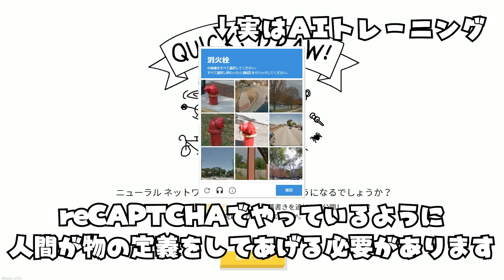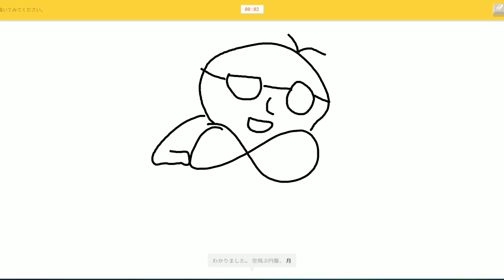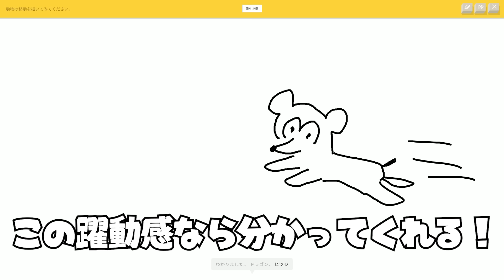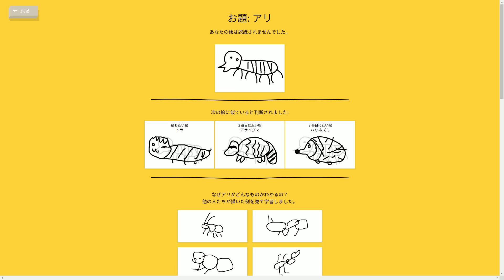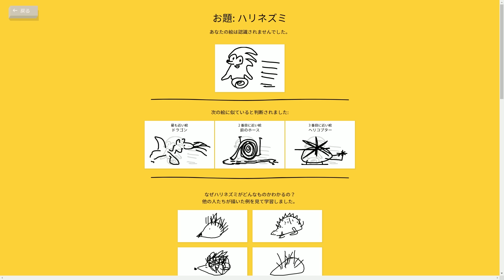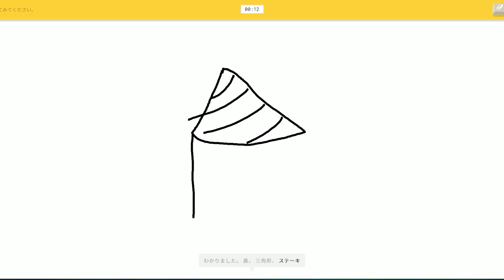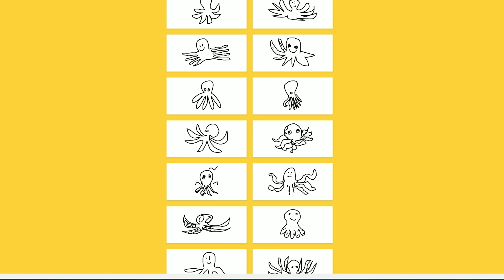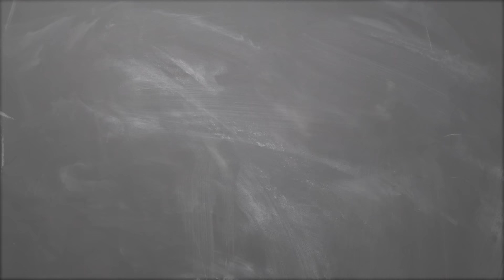AIに描いた絵を予想させるゲームを試したがAIがガバガバ過すぎるクイックドロー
AIにマトモなやついね～～～～な

曲：ES_Jump the Streets - The Fly Guy Five
今日のゲーム：Quick, Draw!

お題の絵を20秒以内に描いてAIに予想させるゲームです。新し目のAIの仕組みである機械学習を作るには人間のデータが必要なのですが、そのデータを効率よく集めるためにグーグルによって作られたのがこのQuick, Draw!というゲームです。
このゲームで描いた絵はグーグルの落書き+何を描いたかライブラリに追加されていくのでAIがさらに賢くなっていくという寸法です。やるね～Google